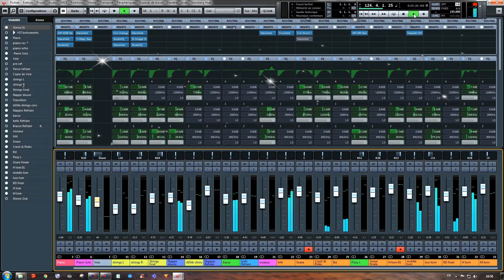LE PARFUM DES ÂMES - locked in a tear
Le parfum des âmes. Une petite mélodie avec quelques parfums musicaux pour le plaisir de les jouer au piano et de les partager...
Merci à tous mes visiteurs !